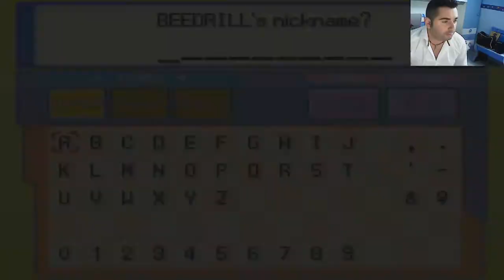Pokemon FUSIONI PERFETTE !!!! VIDEO EPICO 1#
gioco pokemon veramente figooo vi invito a lasciare like per sostenere la serie e andare avanti in culo a gary !!!